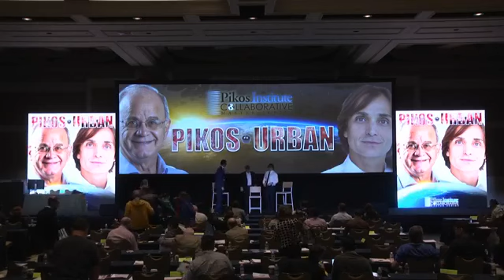Pikos Institute Collaborative Master Series - Pikos & Urban - Day 2 Q & A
Dr. Michael Pikos and Dr. Istvan Urban presented at the Ritz Carlton Grande Lakes in Orlando, Florida for a comprehensive Hard Tissue Grafting Symposium. The doctors put aside time to answer the attendees questions and answers.

This video is of Day 2 Q & A of the Hard Tissue Grafting Symposium.

Entire Clip from Day 2